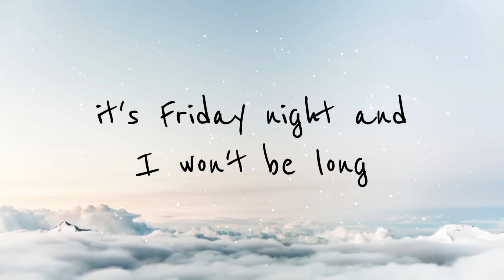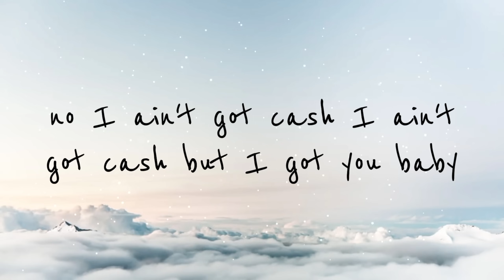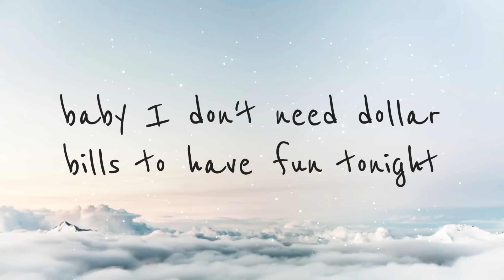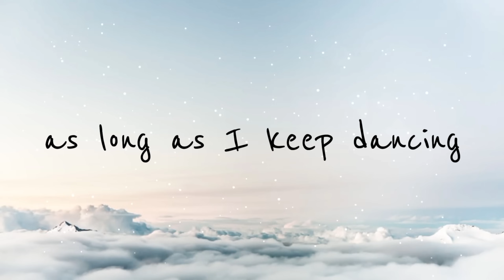Sia - Cheap Thrills (𝐋𝐲𝐫𝐢𝐜𝐬) ft. Sean Paul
- Song: "Cheap Thrills" by Sia, Sean Paul